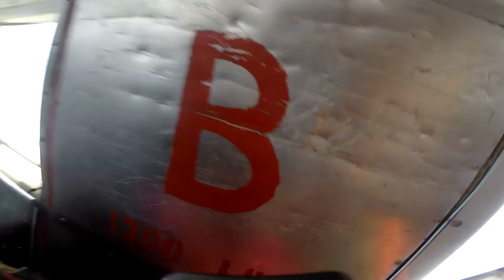Ryan Foreman Skydive Taft.